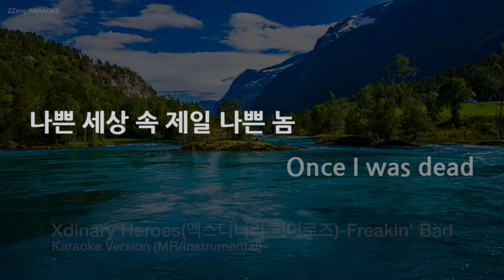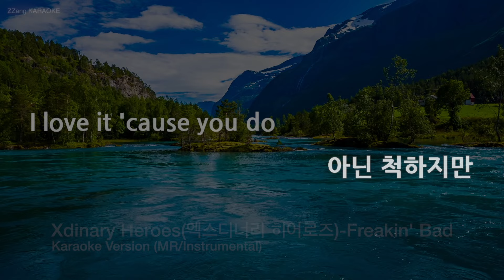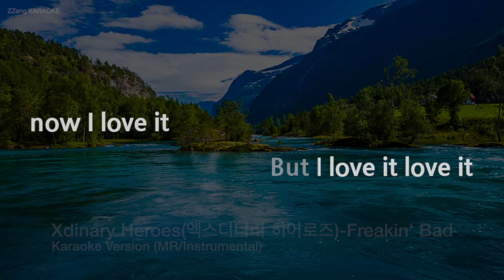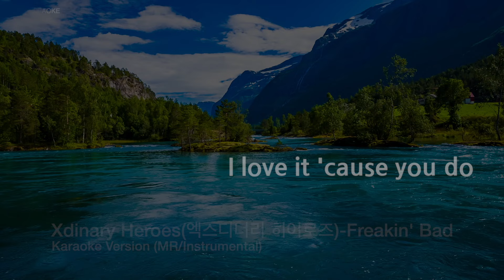[짱가라오케/노래방] Xdinary Heroes(엑스디너리 히어로즈)-Freakin' Bad (MR/Instrumental) [ZZang KARAOKE]